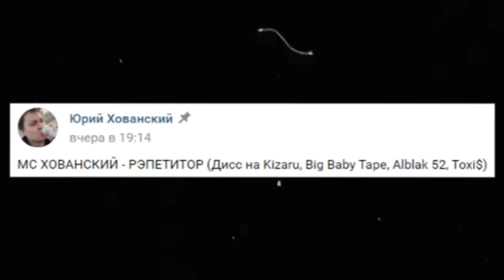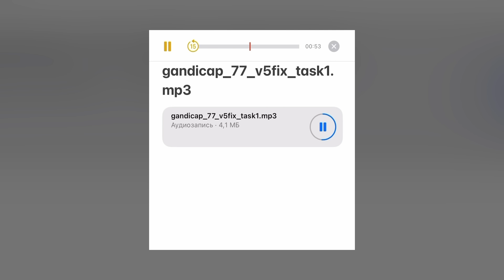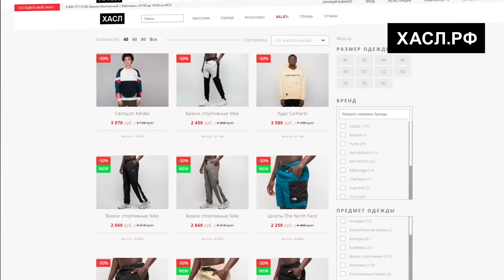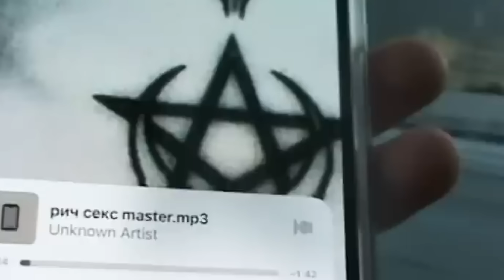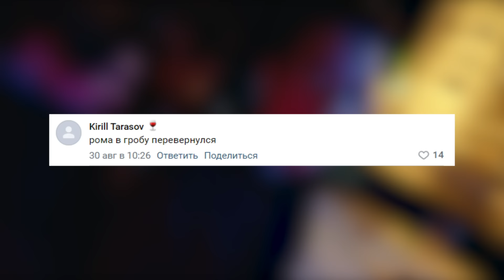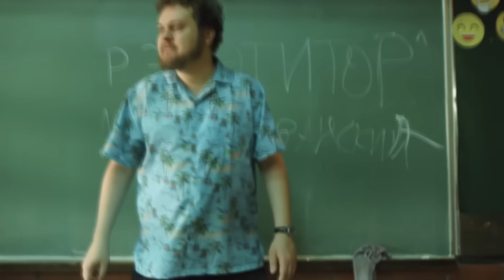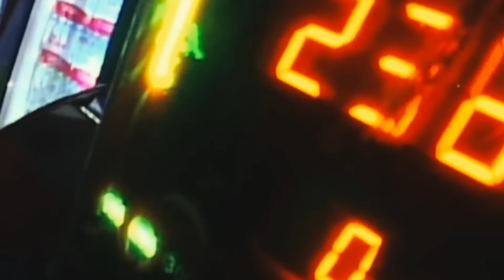ФАРАОНА КУПИЛИ!? / ТЕЙПА и КИЗАРУ ЗАДИССИЛИ / ВЕРНУЛИ 2015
В этом видео мы рассмотрим последние новости рэп индустрии!  Вы узнаете почему эта неделя вернула нам 2015й год?! Кого задиссил Pharaoh на новом треке и почему его трек продажный? Кто задиссили Тейпа и Кизару? Какие новинки вышли на этой неделе и кто забрал её? Приятного просомтра!

Треклист:
A$AP Rocky - Tailor Swif
nkeeei - Когда увидел тебя
nkeeei, Babyface Melo - Она другая
UncleFlexxx, Смоки Мо - Дисс на Макана
UncleFlexxx, Смоки Мо - Коко Джамбо
PHARAOH, Destroy Lonely - OMEGA
Oxxxymiron, ooes - журавли
Элджей, ANIKV - SPORT (Official Video)
Молодой Платон, ЛСП - СЕКРЕТАРША
Пошлая Молли - Адская колыбельная
Lizer - сейчас
A1ZY - космос
МС ХОВАНСКИЙ - РЭПЕТИТОР (Дисс на Kizaru, Big Baby Tape, Alblak 52, Toxi)
Джарахов - Пасмурно
Экси - Повесть
Destroy Lonely - Doubt It
Destroy Lonely - TAKE A TRIP
Travis Scott, Strick - Crash

Таймлист:
00:00 Новинки из 2015го?!
00:30 Свег Сизон 3 скоро!!
00:47 Бульвар дэпо диссит Фару?!
01:14 163 альбом
01:28 Асап Роки клип в Украине
02:38 Ти Фест  и Буда
03:42 Альбом Нкея
04:53 Что за х. Смоки?!!
05:39 Фараон продался?
07:13 Оксимирон
07:35 Аника и Элджей
08:17 ЛСП прости...
08:50 еще немного 2017го
09:43 Открытие недели
10:18 Дисс на Kizaru, Big Baby Tape, Alblak 52, Toxi$
10:59 Джарахов
11:16 Экси
11:37 Западные новинки